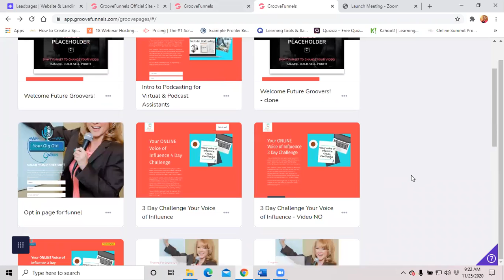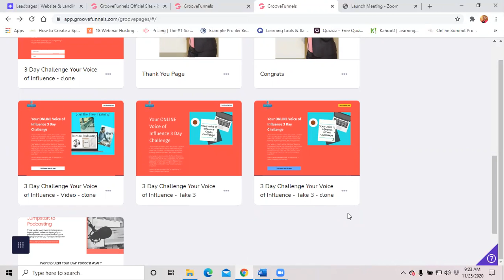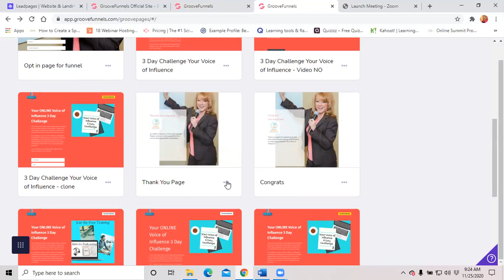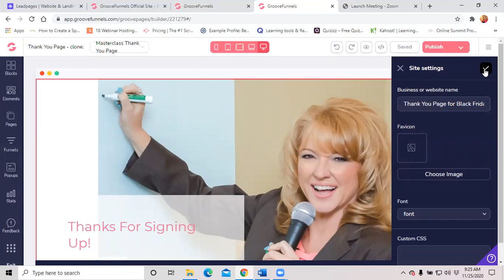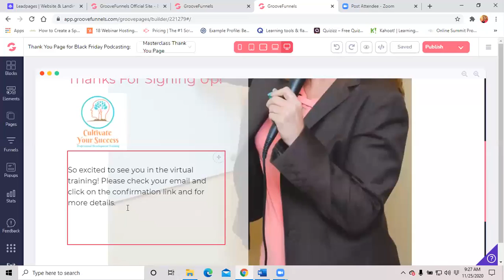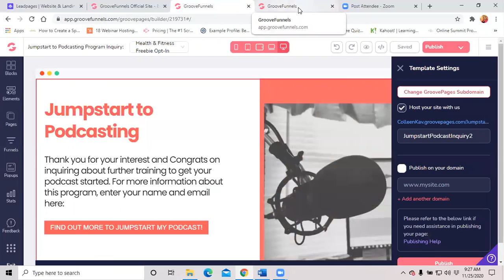How to Clone Your Landing Pages in GrooveFunnels to Save Time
Here's a quick video about why and HOW to clone or copy your landing pages in GrooveFunnels. I also show you where and how to change the title of the cloned page.